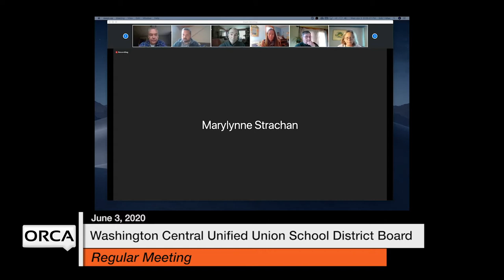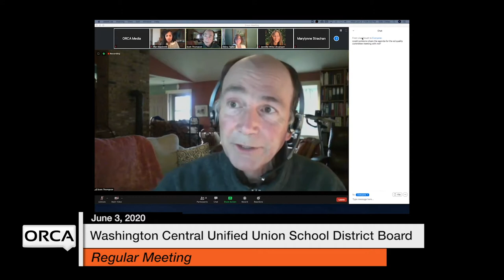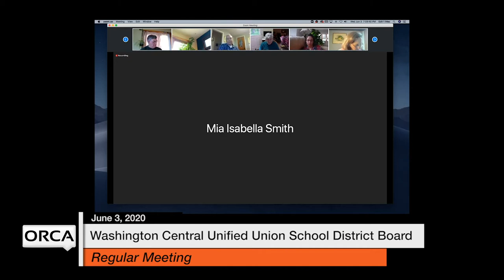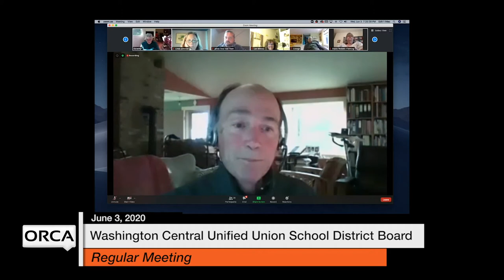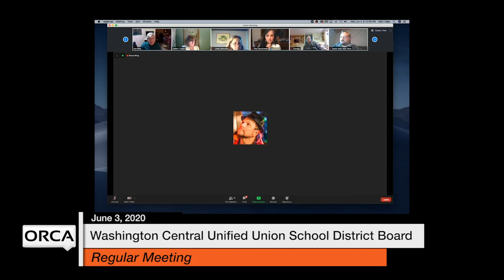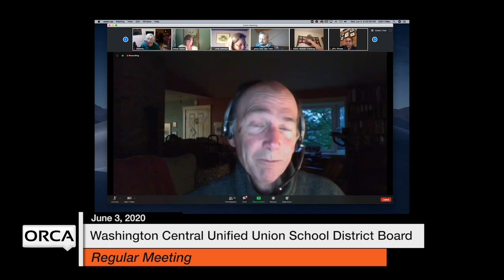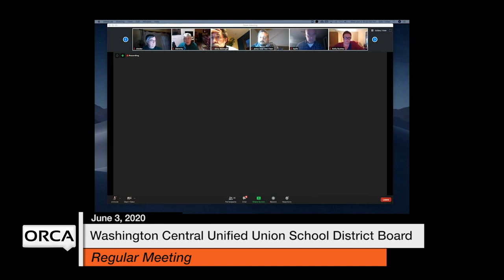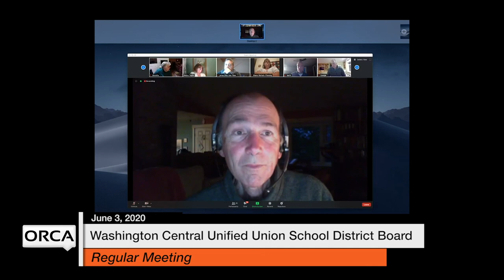Washington Central Unified Union School District - June 3, 2020